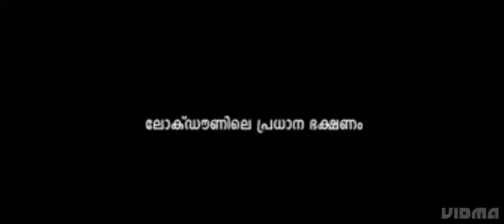lock down troll funny🤣 Corona chunk ചക etc